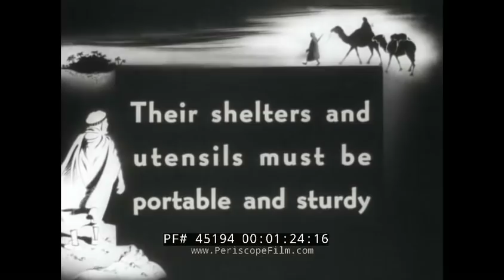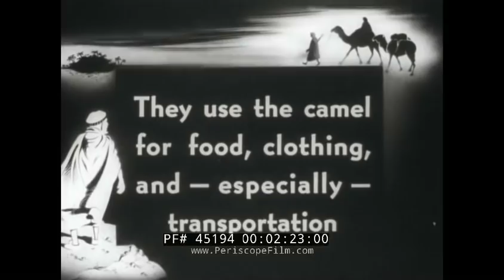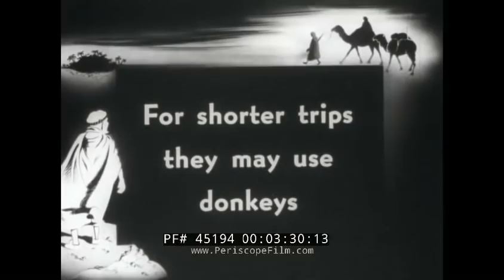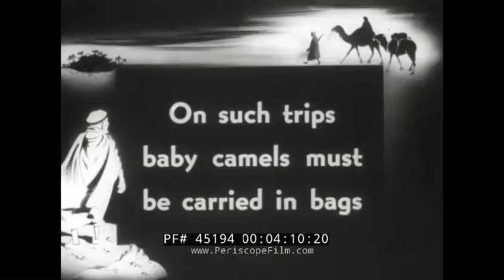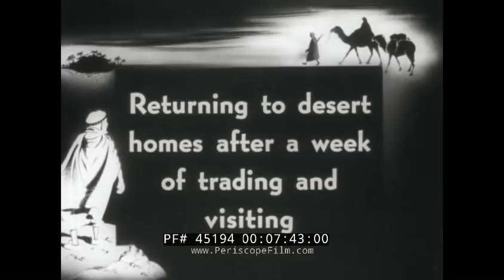DESERT ARABS 1940s BEDOUINS & CARAVANS DOCUMENTARY FILM 45194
Dating to the 1940s, this silent Encyclopedia Brittanica produced film shows "Desert Arabs" -- the bedouins of Saudi Arabia and Egypt. The life of these nomads is shown, traveling with flocks of sheep to pasture areas, and living in tents (shown at 1:27). At 1:57, the churning of goat's milk is seen. At 2:29, camels are shown being loaded to carry large basket-like saddles. At 3:40, donkeys are shown being herded. At 3:50, a caravan makes its way to an oasis. A baby camel is shown being loaded into a bag at 4:20 to make the trip. The oasis is seen at 4:50, including a village with earthen buildings. At 6:20, men are seen socializing with one another and drinking tea. At 6:40, the marketplace is shown. At 7:20, a muslim man is seen praying towards Mecca.At 7:45 the caravan returns to the desert.